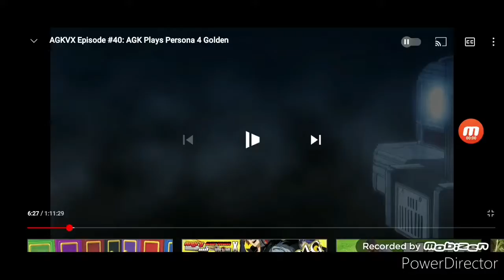Team Vyonders Watches The AGK Plays Persona 4 Golden